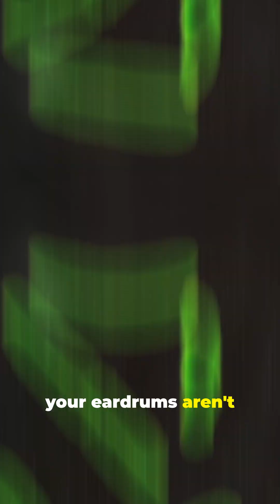Wearing Headphones for Just 1 Hour Increases Bacteria in Your Ears by 700 Times?!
Did you know that wearing headphones for just one hour can increase the bacteria in your ears by a staggering 700%? 🎧🦠 When you block your ears from natural air flow, you're creating a breeding ground for bacteria, which can lead to pain and even long-term hearing loss! In this eye-opening YouTube Short, we reveal the shocking truth about headphones and your ear health. Protect your ears by understanding the risks!

OUTLINE:

00:00:00 The Shocking Truth About Headphones!